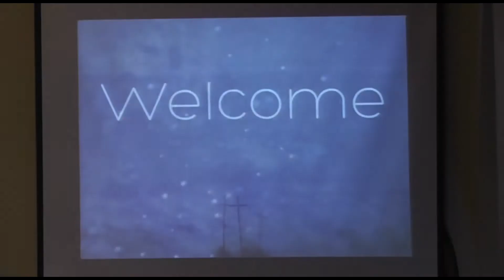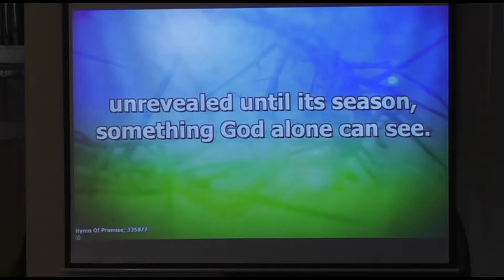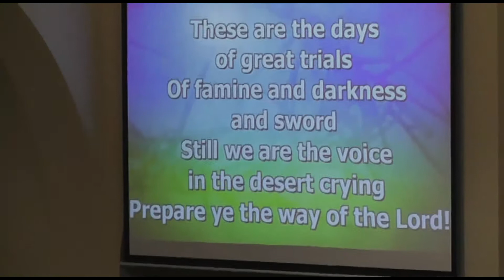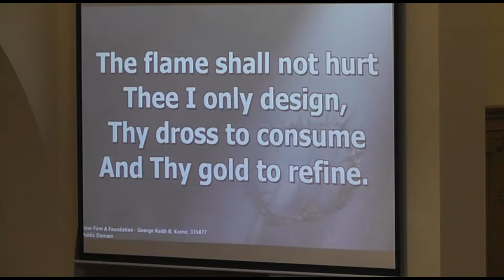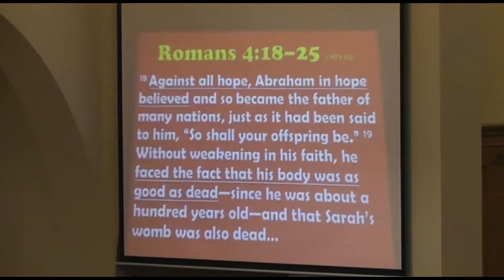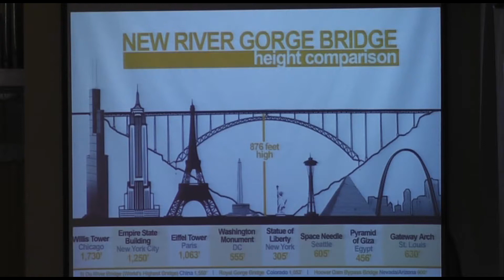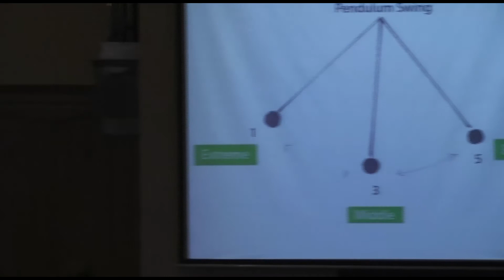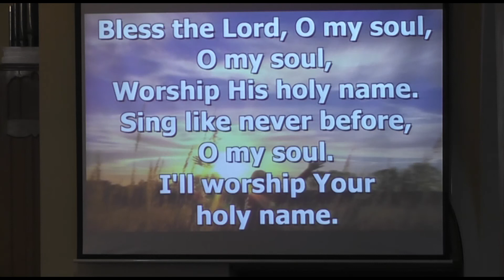Authentic Faith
Pastor Ron Hipwell delivers the sermon "Authentic Faith" from his series "When in Rome" from Sunday, May 18, 2014.